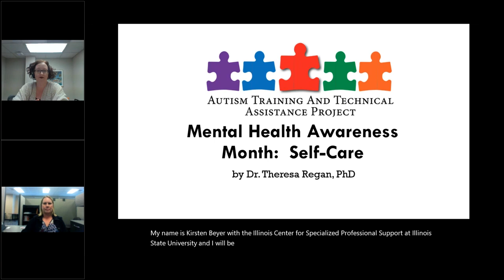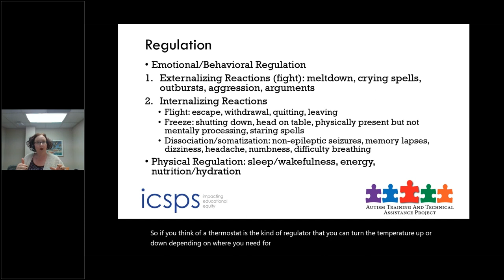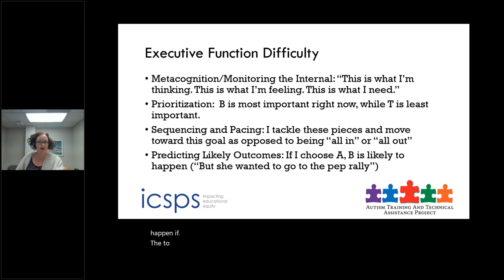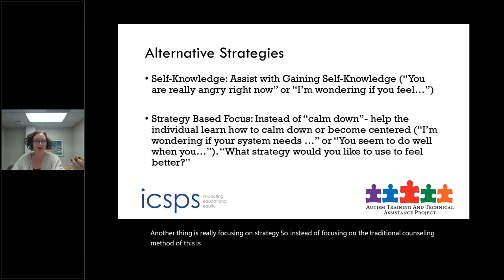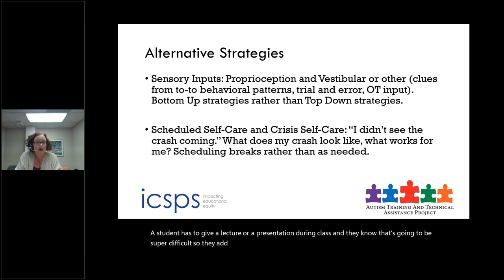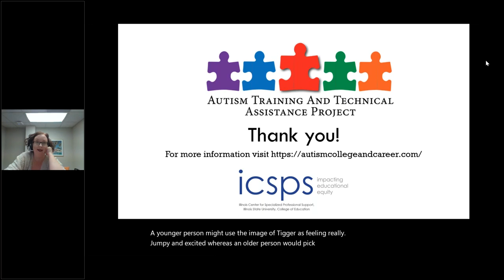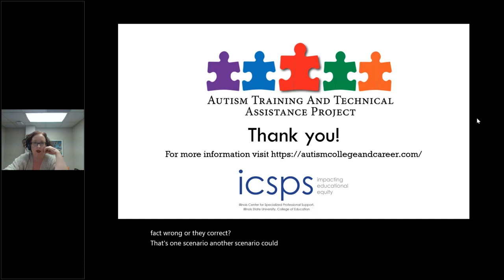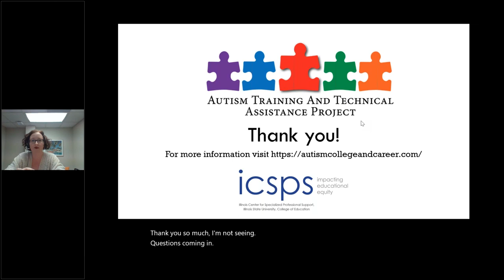ATTA: Mental Health Awareness Month: Self Care - May 11, 2021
The Autism Training and Technical Assistance (ATTA) project team is excited to introduce Dr. Theresa Regan, PhD.  Dr. Regan is a neuropsychologist with over 25 years of experience who specializes in understanding how the brain impacts thinking skills, behavior, and emotions. As the mother of a son on the autism spectrum, she has personally experienced the autism diagnostic process as well as the many gifts and challenges that accompany living with autism spectrum disorder (ASD).  Dr. Regan founded the OSF Saint Francis Adult Diagnostic Autism Clinic in Peoria, Illinois, and is a Certified Autism Specialist.  She speaks regularly on her podcast:  Autism in the Adult.  Moreover, Dr. Regan has developed a course, Autism Spectrum Disorder: What Every Clinician Needs to Know, available through the Zur Institute.  She has also authored several books including Understanding Autism in Adults and Aging Adults:  Improving Diagnosis and Quality of life and Understanding Autistic Behaviors:  Improving Health, Independence, and Well-being.  Dr. Regan has a wealth of knowledge that she presents in an understandable and accessible way. Join us for this engaging session to hear, learn, and find resources regarding ASD.